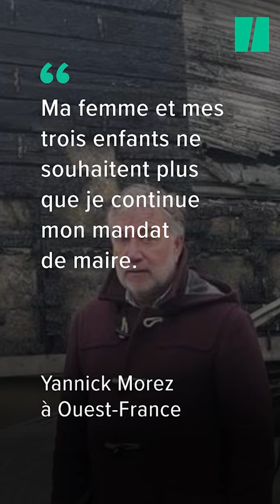Le maire de Saint-Brévin démissionne après l’incendie de son domicile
POLITIQUE - C’est trop. Le maire de Saint-Brévin-les-Pins, commune de Loire-Atlantique où un projet concernant un centre d’accueil de demandeurs d’asile suscite une vive opposition, a annoncé mercredi 10 mai sa démission après l’incendie criminel de son domicile en mars.

« Ce mardi 9 mai, j’ai adressé à Monsieur le préfet de Loire-Atlantique un courrier informant ce dernier de mon souhait de démissionner de mon mandat de maire de Saint-Brévin-les-Pins », a écrit mercredi Yannick Morez (DVD) sur la page Facebook de la commune, confirmant une information du site internet de Ouest-France.

« J’ai pris cette décision pour des raisons personnelles, notamment suite à l’incendie criminel perpétré à mon domicile et au manque de soutien de l’État, et après une longue réflexion menée avec ma famille », explique Yannick Morez.

Le domicile du maire a été visé, le 22 mars, par un incendie qui a détruit deux véhicules et endommagé une partie du bâtiment, sans faire de blessé. Une enquête criminelle a été ouverte par le parquet. « J’ai toute confiance en mon équipe, une équipe compétente (...) qui continuera à agir au service de notre ville et de ses habitants. Après 15 ans de présence dans le Conseil municipal, dont 6 ans en tant que maire, je pars en étant confiant dans l’avenir », conclut le maire démissionnaire.